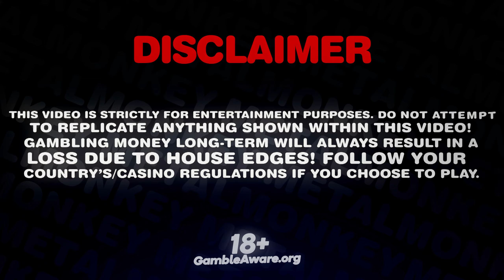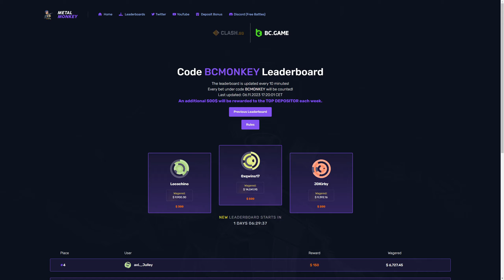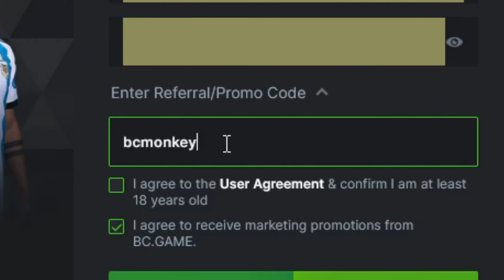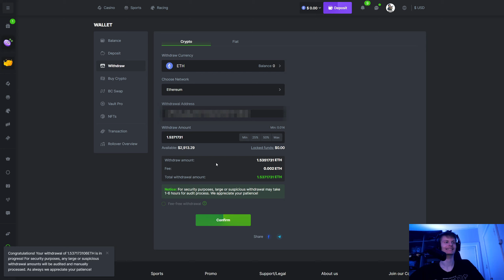Insane 800x WIN on ZEUS VS HADES BONUS BUY!